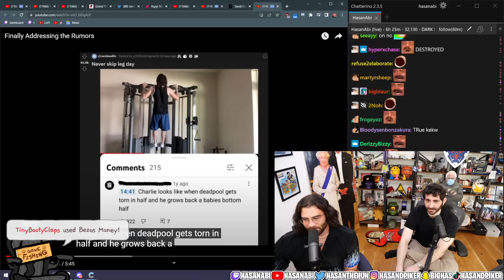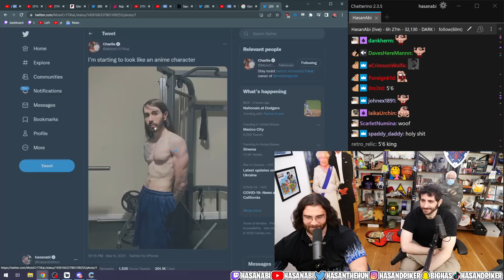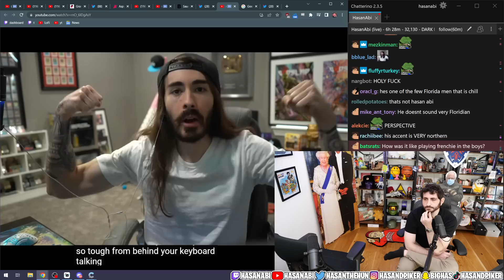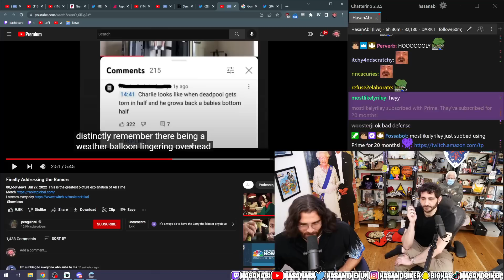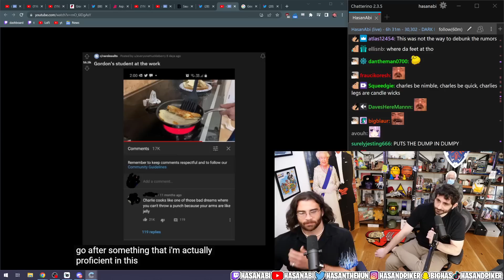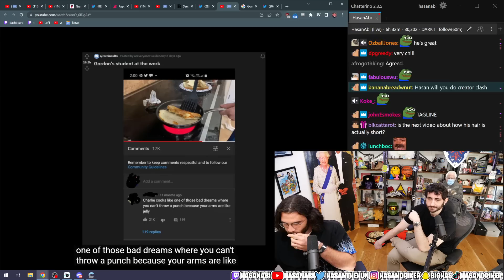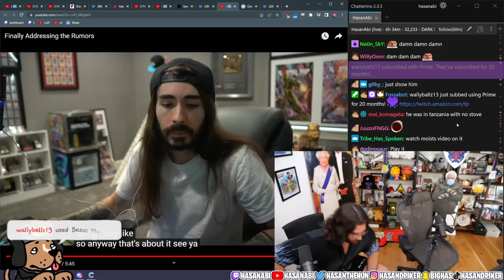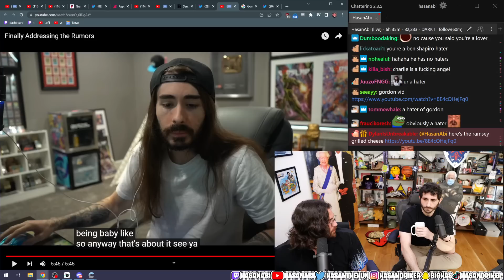MoistCr1tikal Finally Addressing the Rumors | HasanAbi Reacts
Finally Addressing the Rumors